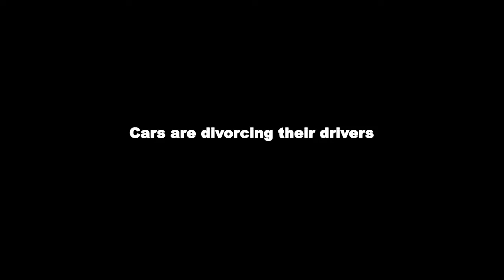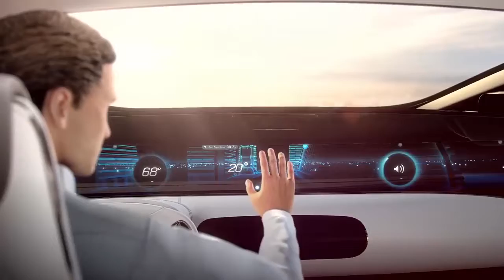Yanjun Li Artifacts from the Future